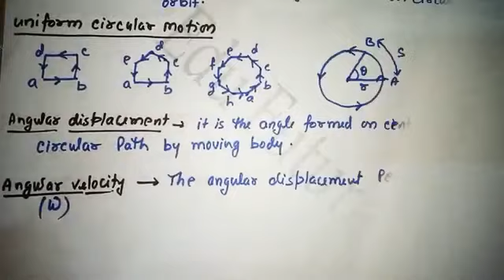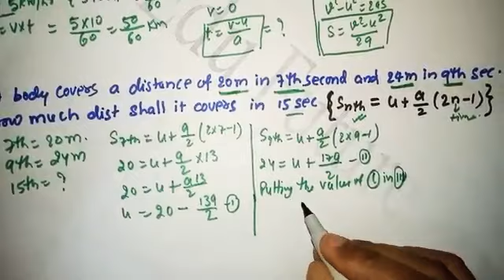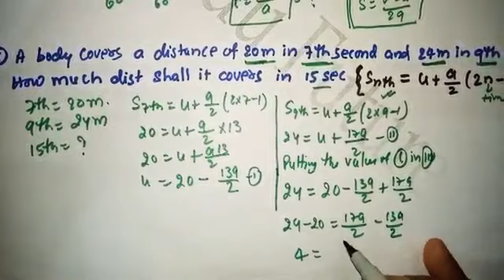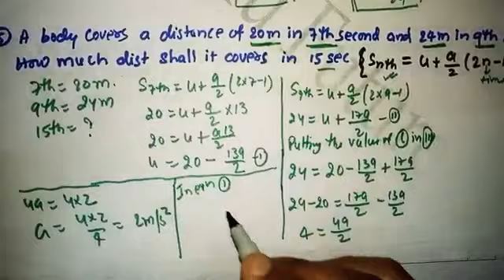Circular Motion | Relationship between linear and angular velocity |Numericals on accelerated motion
This video deals with the following topics :-
1. Circular motion
2. Uniform circular motion
3. Angular displacement
4. Angular velocity
5. Centripetal force
6. Centripetal acceleration
7. Numericals related to acclerated motion

Here you can visit.our previous videos related to chapter :-

Join us on telegram : - @edufuture

Edu Future